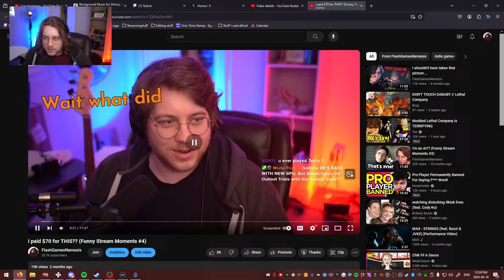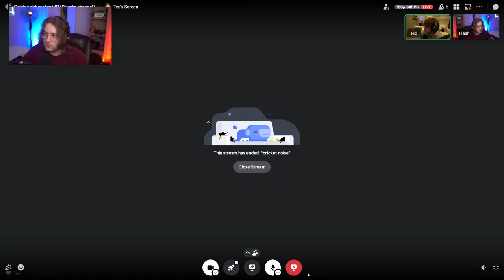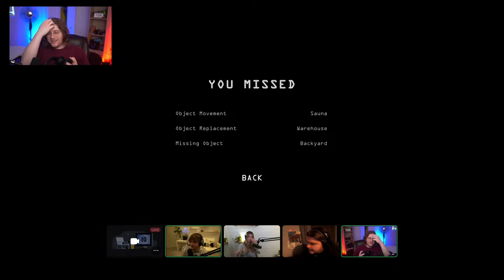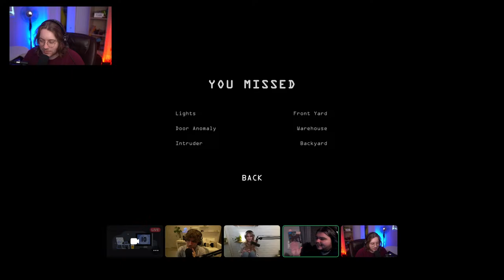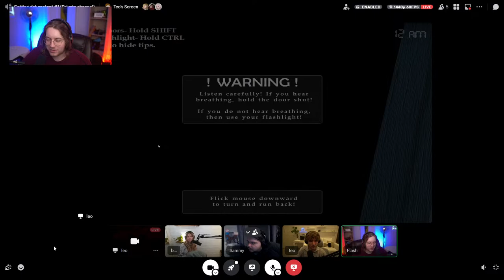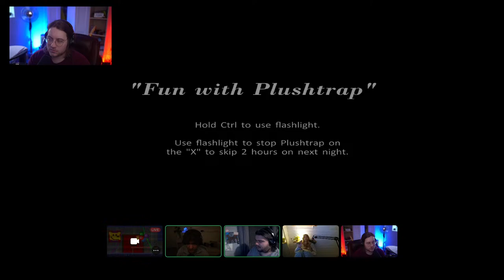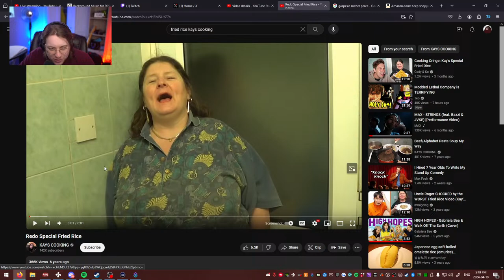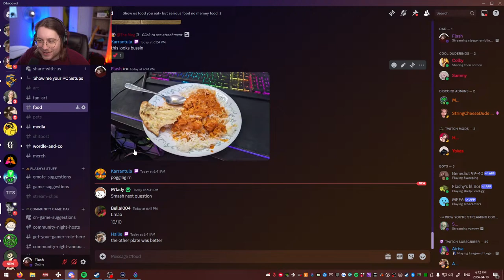Finding Anomalies with my pals + Five Nights at Freddy's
This was streamed right here baby

0:00 Just Chatting
34:00 I'm on Observation Duty
3:36:40 FNAF games